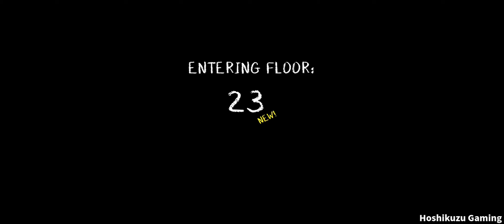Evil Nun Maze: Endless Escape #3 [Floor 20 - Floor 23]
[Evil Nun Maze: Endless Escape Ver1.0.1/ Keplerians Horror Games]